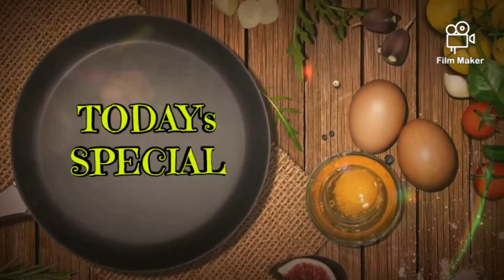Home made Sandwich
Welcome to vlog with Mahi home today we r going to show u about a sandwich recipe and if u like this video please subscribe us and give a like and share with your friends and family thanks